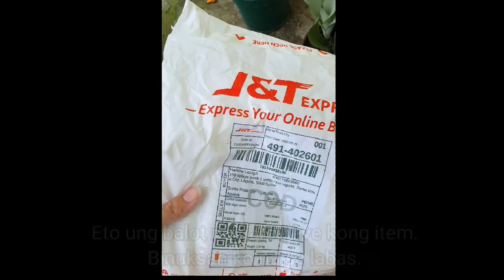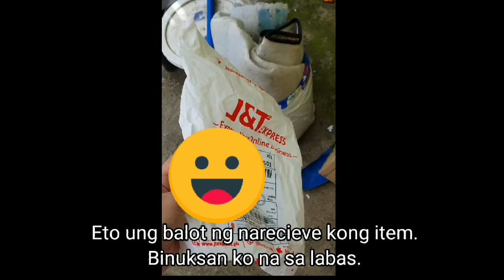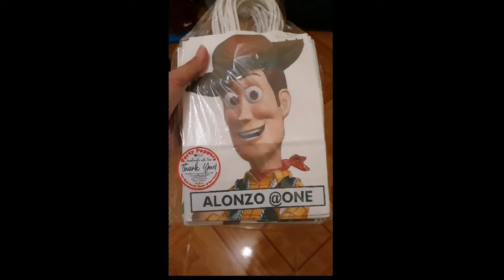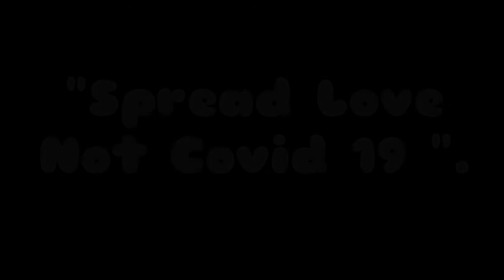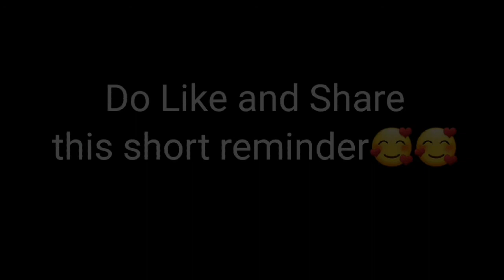Paano nga ba ang listas na pagtanggap na mga delivery items ???